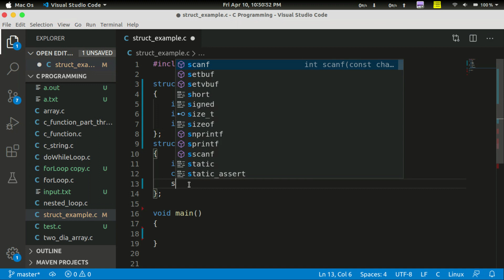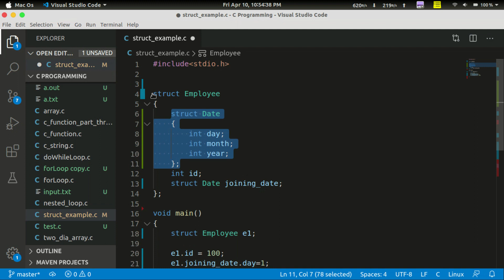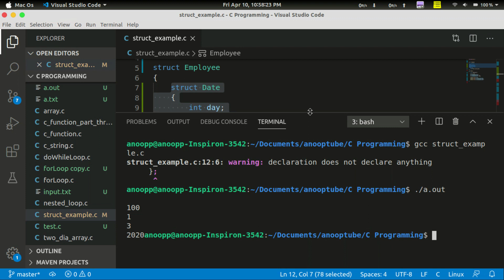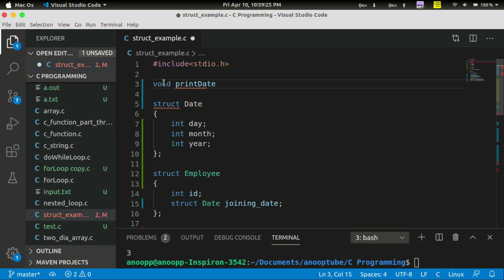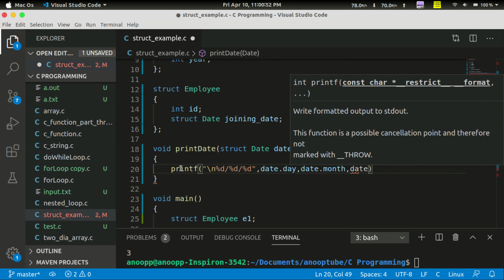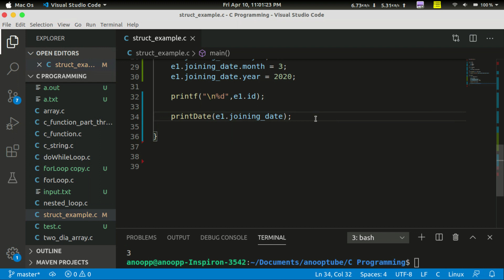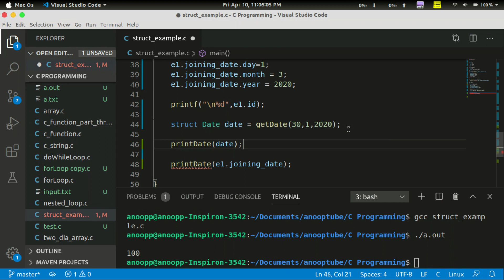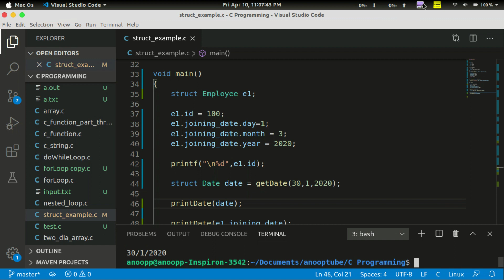Structures in C Part-2 | Basics Of C Programming - 18 | C Tutorial in Malayalam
C Tutorial in Malayalam: Structures in C Part-2: Structure Handling Functions

Contents :
      ● Nested Structures
      ● Structure Handling Functions

My Laptop :

©NOTE: Some Images, Music, Videos, Graphics, are shown​ in this video Mey be Copyrighted to respected owners, not mine

©NOTE: Some definitions are taken from web-sites

what struct c programming,
what is a structure in c language,
what is struct in c language,
what is structure in c program,
what is structure in c programming,
what is structure in c language

structures in c program
structures in c programming
structures in c tutorial
structures in c examples
structures in c explained
array of structures in c examples
structures in c language
nested structures in c
array of structures in c
programs on structures in c
structure of structures in c
c programming in malayalam,
c programming malayalam tutorial,
c programming for beginners malayalam,
c programming language in malayalam
c programming btech,
c programming course,
c programming classes,
c programming engineering,
c programming using c,
programming in computer,
programming in c tutorial,
programming in c for beginners,
programming in c arrays,
programming in c basics,
programming in c classes,
programming in c class 12,
programming in c course,
programming in c class 8,
programming in c/c++,
c programming in computer,
programming in c data types,
programming in c in malayalam,
programming in c lecture,
programming in c loops,
programming in c linux,
programming in c language tutorial

basics of structures c
structures in c
structures declaration in c
user-defined structures
structures definition in c

c in malayalam
basics of c in malayalam
c programming